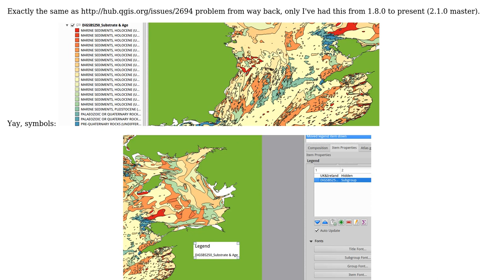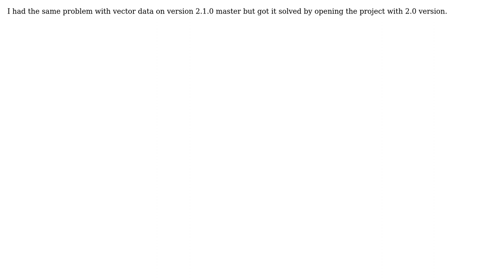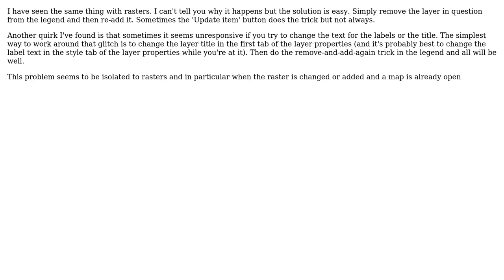GIS: QGis Print Composer: layer symbology not displayed (2 Solutions!!)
GIS: QGis Print Composer: layer symbology not displayed

With thanks & praise to God, and with thanks to the many people who have made this project possible! | Content (except music & images) licensed under CC BY-SA | Music | Images & others | With thanks to user PolyGeo user MappaGnosis user dez93_2000 user ctpult and the Stack Exchange Network Trademarks are property of their respective owners. You are responsible for your own actions.